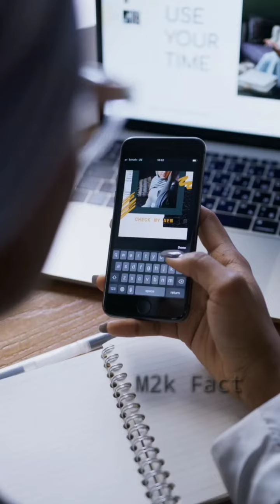आजकल के बच्चे बहुत ही स्मार्ट हो चुके हैं | @a2movitation arvind arora shorts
आजकल के बच्चे बहुत ही स्मार्ट हो चुके हैं |बड़ी से बड़ी खुशी से आदमी कितने दिन तक खुश रह सकता है

Amazing facts